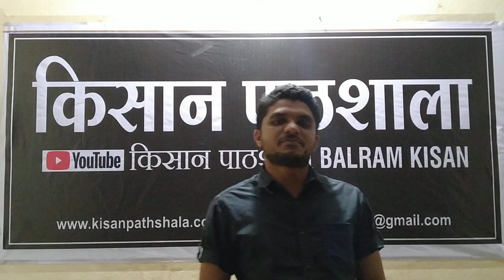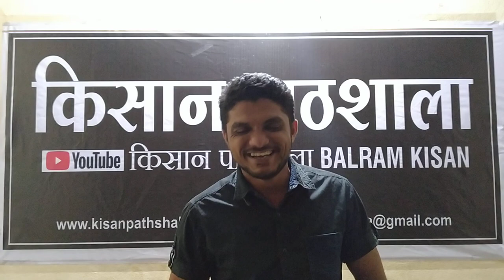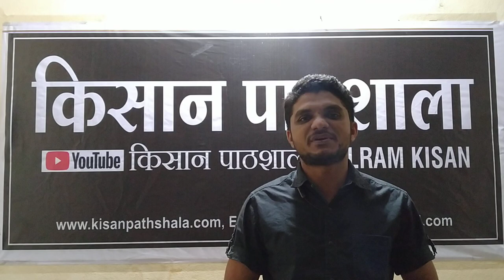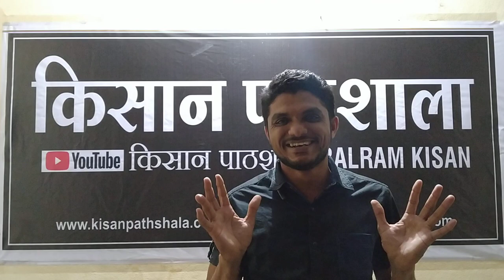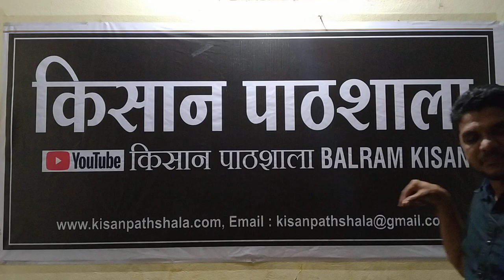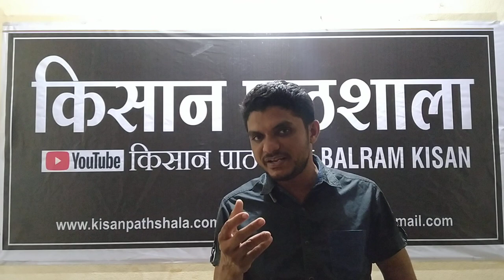594- CROP DOCTOR किसान पाठशाला माहासंगोष्ठि EVENT 18-03-2020 9754038222 BALRAM KISAN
594- CROP DOCTOR किसान पाठशाला माहासंगोष्ठि EVENT 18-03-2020
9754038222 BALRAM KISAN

किसान पाठशाला "माहासंगोष्ठि"
विषय- किसान क्रॉप डॉक्टर

EVENT
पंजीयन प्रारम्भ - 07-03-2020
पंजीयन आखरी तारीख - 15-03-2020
शुल्क - 500/-₹
पूरे भारत में, हर प्रदेश के लिए मात्र 25/ सीट जल्दी कीजिये ।( 20 प्रदेश 500 सीट मात्र)
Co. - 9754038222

EVENT
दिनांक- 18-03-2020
वार- बुधवार
समय- शाम 4pm तक आखरी प्रवेश अनुमति
भोजन- 6pm शाम
पाठशाला स्टार्ट - 7pm to 10pm रात
टी ब्रेक - 10pm to 10:30pm रात
पाठशाला अगेन स्टार्ट - 10:30pm रात
& प्रशन-उत्तर
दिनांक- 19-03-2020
प्रातः- 7:30am सुबह चाय + नास्ता
प्रातः- 8:30am to 11am प्लाट विजिट & प्रेक्टिकल एनालिसिस, Etc. ...

स्थान-
JALSA
Banquets Hotel
merriage garden & restaurent
Bypass Road, Near Sanwariya Mandir, BARWANI (M.P.) 451551

यह माहासंगोष्ठि YouTube पर नही प्रशारित होगी, केवल EVENT में आने वाले ही इसका लाभ ले सकते है ।